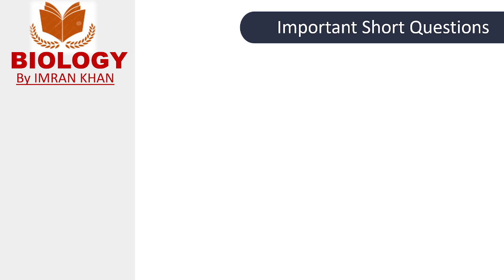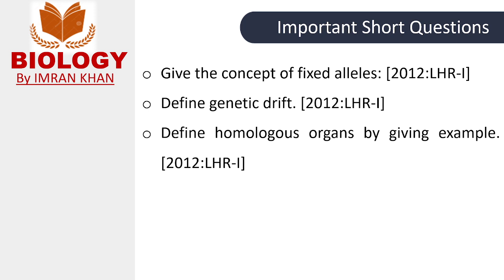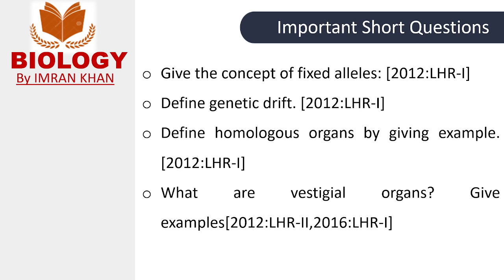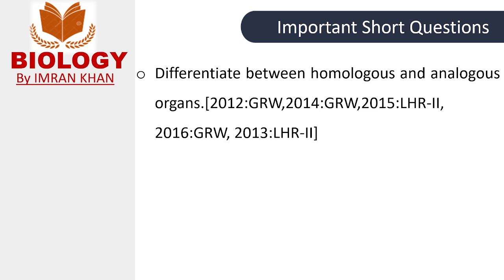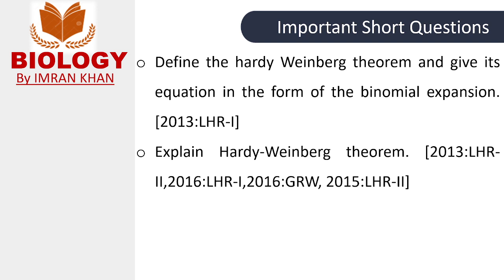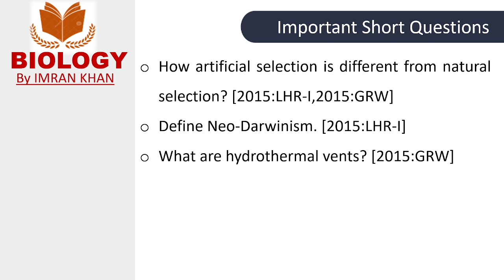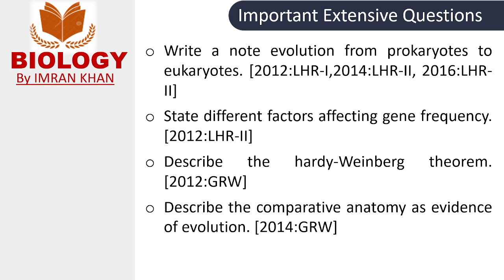Important Short and Extensive Question from Ch#24, Evolution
In this video you will learn about short and extensive questions from chapter 24, evolution.